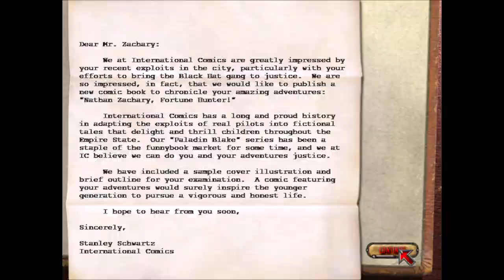Crimson Skies (Hardest) - Mission 22: The Runaway Witness